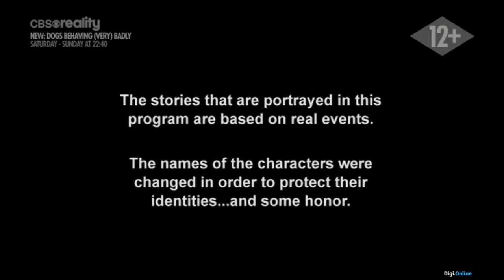A behajtók S03E03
A behajtók (Operation Repo / S03E03 - Scavenger Hunt)

amerikai reality-sorozat, 2008

Az biztos, hogy Ön sem szeretne A behajtók csapatával szembekerülni! Sportot űznek abból, hogy felkutassák az eladósodott tulajdonosokat, akik a legkülönbözőbb vagyontárgyak, így többek között drága sportautók, extravagáns hajók és felturbózott óriáskerekű járgányok részletfizetésével maradtak el, hogy a meglepő vagy épp mulatságos eseteket már ne is említsük, mint egy foglalt halottaskocsit vagy egy kenut! Ha valaki nem tudja vállalni mulasztásáért a felelősséget, semmi nem állíthatja meg őket, hogy megtalálják! Ez egy veszélyes munka, de valakinek meg kell csinálnia? A behajtás nem megy egykönnyen, a nagymenő csapat sokszor célponttá válik, amikor tekegolyók, sokkolók, szörfdeszkák és feldühödött kígyók elől kell menekülniük!